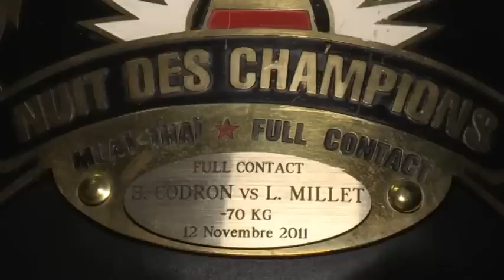NdC 2011 CODRON vs MILLET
Combat NdC 2011 Ludovic Millet VS Bruce Codron
Evènement: Nuit des Champions - 2011
Résultat: Ceinture Nuit des Champions
Lieu: Palais des Sports
Ville: Marseille (13000)
Heure: Nuit, dans la soirée...